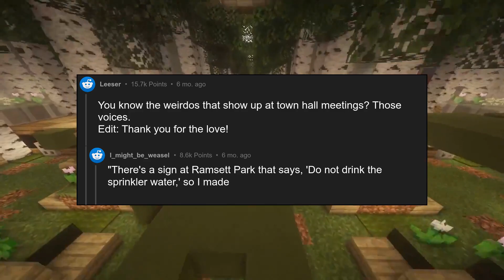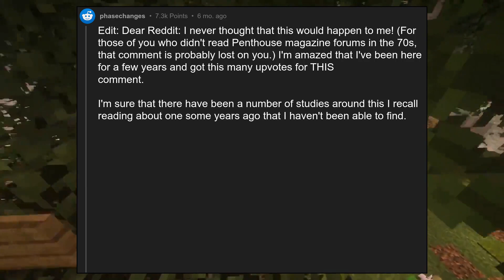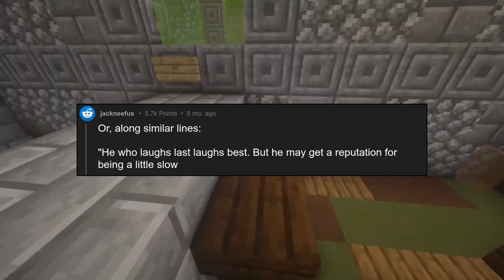“The loudest voice in the room is usually the dumbest” what an example o...